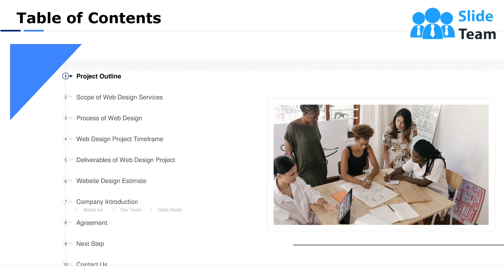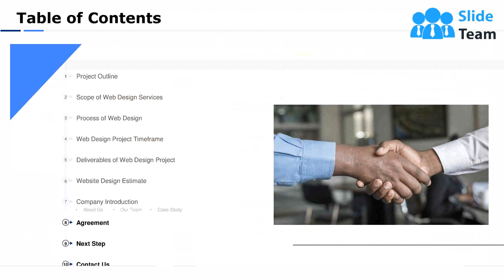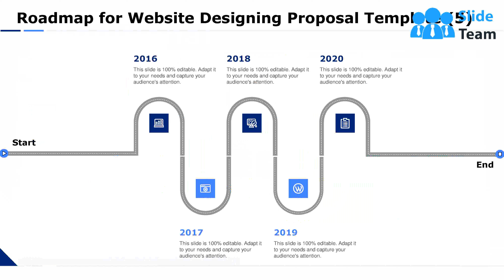Website Designing Proposal Template PowerPoint Presentation Slides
If your company needs to submit a Website Designing Proposal Template PowerPoint Presentation Slides look no further. Our researchers have analyzed thousands of proposals on this topic for effectiveness and conversion. Just download our template, add your company data and submit to your client for a positive response.